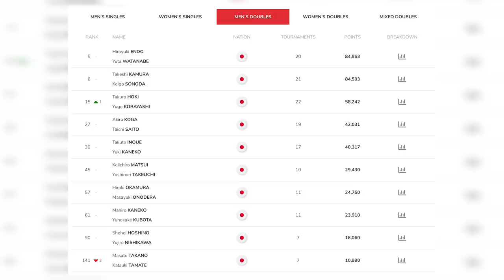BWF Community | Will Yuta Watanabe ever play men’s doubles again?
Off the back of consecutive mixed doubles titles, BWF Community’s Jeff and Henry discuss whether Japanese superstar Yuta Watanabe will ever go back to playing both men’s doubles as well as mixed doubles.